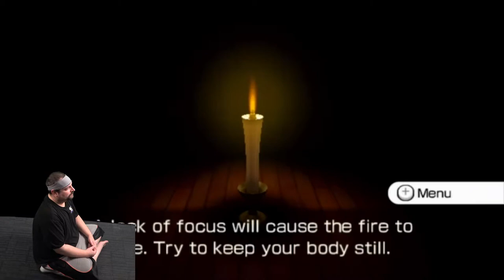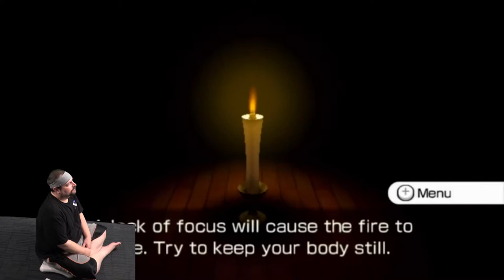Jay VS Candle - Lotus Flotus Showdown - Wii Fit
To be a world warrior, I have to take on the toughest! The first challenge put in front of me is the Lotus Flotus challenge in Wii Fit. Can I overcome this obstacle, or will I fail against the very first opponent?

Support!!!